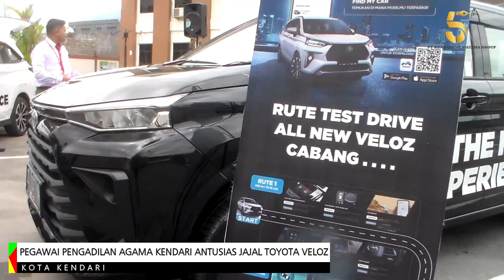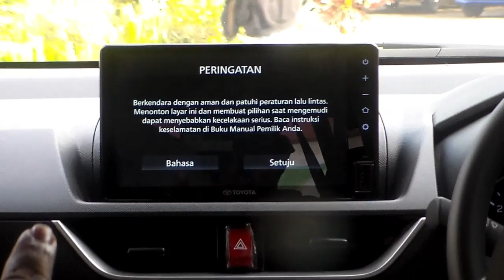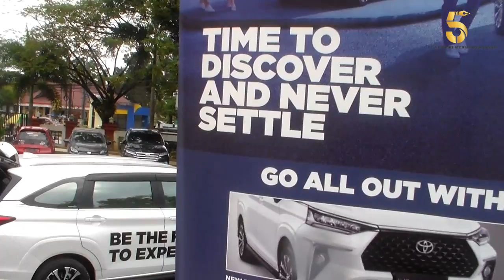PEGAWAI PENGADILAN AGAMA KENDARI ANTUSIAS JAJAL TOYOTA VELOZ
Kalla Toyota menggelar sebuah event seru bertajuk  Ditraktir Veloz.  Selain di Pengadilan Agama Kendari, agenda serupa telah dilaksanakan disejumlah  tempat lain di Kota Kendari. Rosman mengungkapkan, untuk tahun ini seluruh dialer Kalla Toyota menargetkan penjualan 21 ribu unit Toyota Veloz.